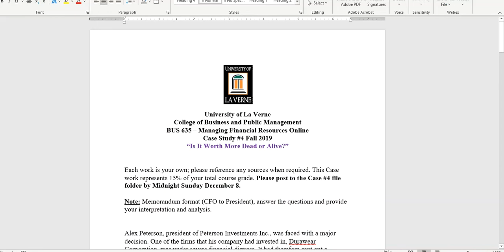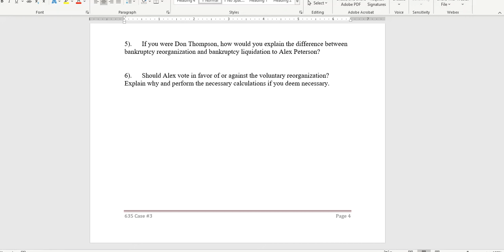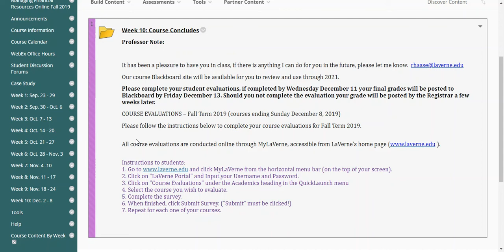BUS 635 Week 10 Introduction Video